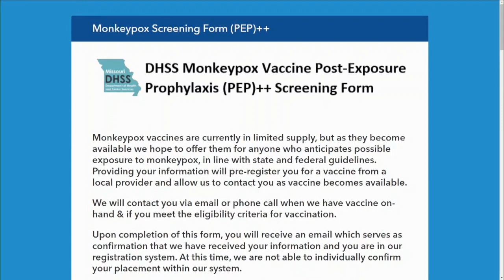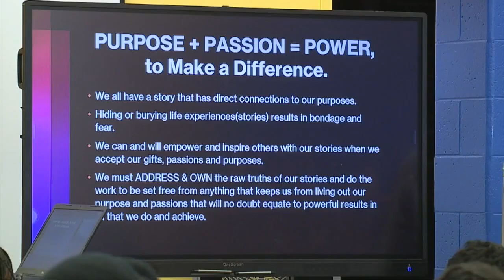KSHB 41 Kansas City News Latest Headlines | August 27, 10pm